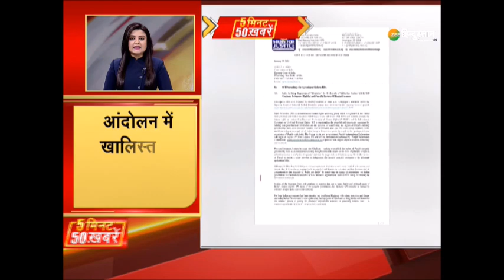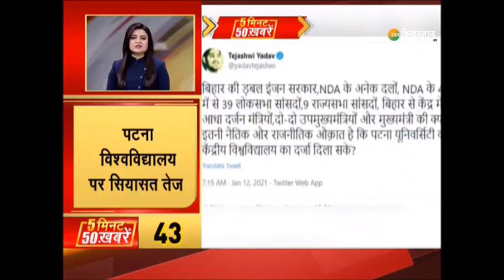Today Top 50 News: अब तक की 50 बड़ी ख़बरें| Top Breaking News | Latest News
Today Top 50 News: अब तक की 50 बड़ी ख़बरें

About Channel